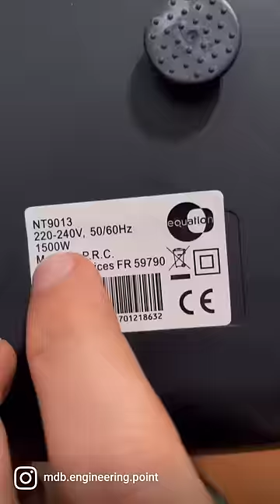Costo 1 ora di stufetta elettrica 🌡️